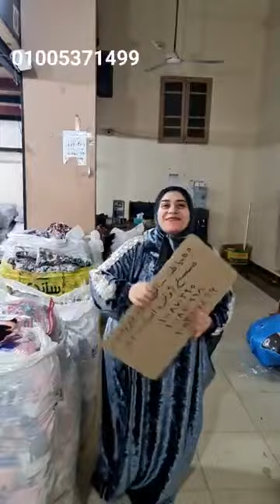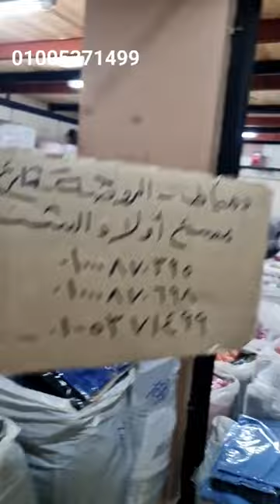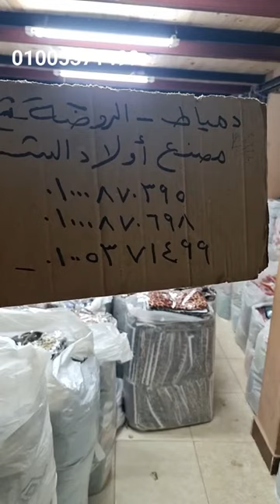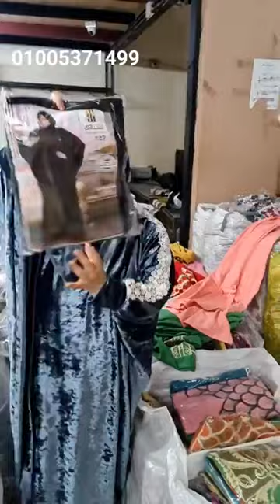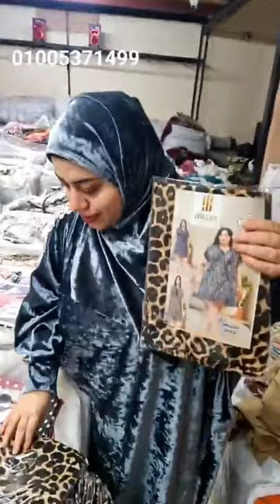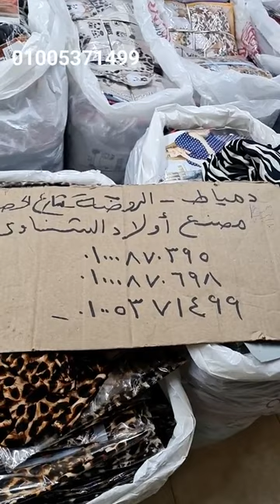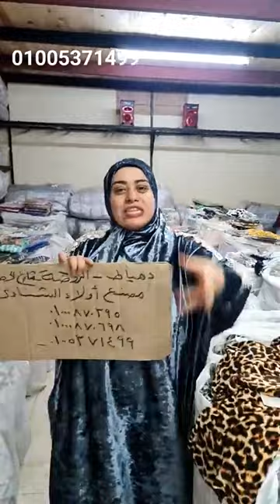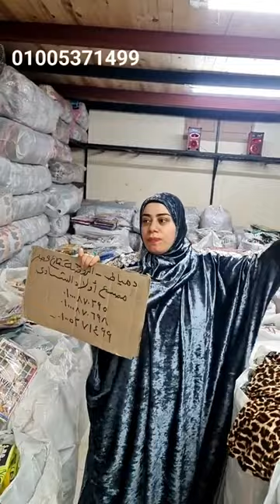مكان كنز للملابس الصيفي باسعار تجار | ملابس | شراء جملة | خصومات | عروض للعرايس 2024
احجز شغلك معانا
واتس ٠١٠٠٥٣٧١٤٩٩ للجمله